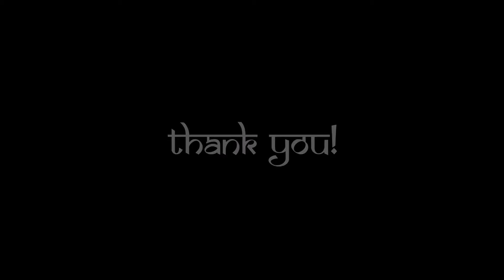20150808 Boating At Sukhna Lake